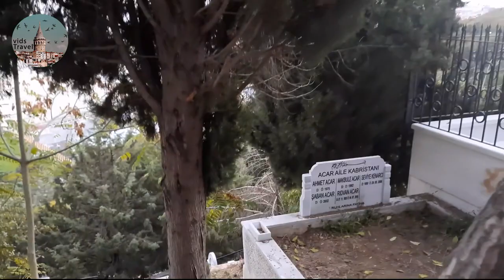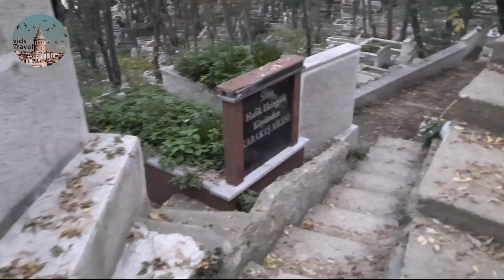Eyüpsultan Cemetery Walk Through 2023 Eyüpsultan Mezarlığı 2023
The Eyüp Cemetery (Turkish: Eyüp Mezarlığı), aka Eyüp Sultan Cemetery, is a historic burial ground located in the Eyüp district, on the European side of Istanbul, Turkey. It is administered by the General Directorate of Foundations.[1] One of the oldest and largest Muslim cemeteries in Istanbul, it hosts graves of Ottoman sultans and court members, grand viziers, high-ranked religious authorities, civil servants and military commanders as well as intellectuals, scientists, artists and poets.
The cemetery was very popular with Ottoman people, as they wanted to be buried next to the tomb of Abu Ayyub al-Ansari (576–circa 672 or 674), in Ottoman Turkish Ebu Eyyûb el-Ensarî (in modern Turkish Eyüp Sultan, hence the name of the cemetery). A close companion (sahaba) of Prophet Muhammad, he died during a raid against the Byzantine capital Constantinople and wanted to be buried as close as possible to the city walls. After the Conquest of Constantinople by the Ottoman Turks in 1453, a tomb was constructed above his grave and a mosque, called today the Eyüp Sultan Mosque, was built in his honor. From that time on, the area now known as Eyüp has become sacred, and many prominent Ottoman people requested burial in proximity of Abu Ayyub.

The Eyüp Cemetery is situated on the western bank of the Golden Horn just outside the historic Walls of Constantinople (today İstanbul). It stretches between the Golden Horn's shore up to Karyağdı Slope, and further to Edirnekapı. Road construction works and nationalization around Golden Horn did great damage to the graves.

Among the most interesting graves are of those of the Ottoman-era public executioners. They were not allowed to be buried in public cemeteries, and a separate burial ground, called the "Executioner Cemetery" (Turkish: Cellat Mezarkığı), existed on the Karyağdı Hill aside the Eyüp Cemetery. Their burial took place only in two cemeteries in Istanbul, and this secretly in the night. The headstones were blank without any name and date in order to avoid retaliation by the relatives of the executed persons. Unfortunately, only a few executioner graves have survived up to date.[

In the evening hours of a November day in 1994, a 45-year-old Austrian woman professor was assaulted, murdered and robbed as she was descending the hill through the cemetery after a coffee break at the popular cafeteria (called Pierre Loti cafeteria) on the top of the hill. The murderer was a 17 years old car painter.[5]

In the early hours of afternoon on August 25, 2001, prominent Turkish Jewish businessman and a cofounder of Alarko Holding, Üzeyir Garih was found dead by cemetery guards next to the grave of Fevzi Çakmak. He was stabbed ten times, of which seven were deadly. Police arrested a suspect after two hours, who confessed the crime adding he committed the murder for robbery.[6] However, the actual murderer, who robbed Garih's money and stole his mobile phone, was caught ten days later.[7] Reportedly, Garih used to visit the grave of Turkey's first Chief of the General Staff field marshal Çakmak every two weeks.[6]

Shortly after the 2001 murder case, a commissioner at the prosecutor's office of Eyüp district admitted that the Eyüp Cemetery had become a place of prostitution and drug use by negligence.[5][8] It was reported that since the murder in 1994 no monitoring by police patrol was taking place in the cemetery and at the trail to the cafeteria on the top of the hill, which are frequented by tourists.

Eyüp Sultan Mezarlığı (Eyüp Mezarlığı olarak da bilinir), İstanbul'un Eyüpsultan ilçesinde, Haliç kıyısında bulunan tarihi bir mezarlık.

Eyüpsultan semti gibi Eyüp Sultan Mezarlığı da adını, Emeviler'in 7. yüzyılda Konstantiniye'ye (İstanbul) düzenlediği başarısız seferde (674–78) sancaktarlık yapan ve İstanbul surları önünde şehit düşen Ebu Eyyûb el-Ensarî'den alır. Ebu Eyyûb el-Ensarî'nin türbesinin burada bulunuşu ve halkın ona yakın gömülme isteği Eyüp Sultan Mezarlığı'nın meydana gelişine neden olmuştur.[1]

İstanbul'daki en büyük İslam mezarlıklarından biri olan Eyüp Sultan Mezarlığı'nda padişahlar, sadrazamlar, şeyhülislamlar, vezirler, kumandanlar, hanım sultanlar, saray mensupları, din, tasavvuf, ilim, fikir, sanat adamları, şairler ve halktan kişiler gömülmüştür. Eyüp Sultan Mezarlığı, Haliç kıyılarından, Karyağdı Bayırı'na, tepedeki sırtlara ve oradan da Edirnekapı surlarına ulaşmıştır. Edirnekapı ile Alibeyköy'e ulaşan yolların çevresindeki mezar taşları da Eyüp Sultan Mezarlığı'nın uzantısıdır. Haliç çevresi ile sırtlarında yapılan yol çalışmaları ve kamulaştırmalar buradaki mezarlara büyük zarar vermiştir.